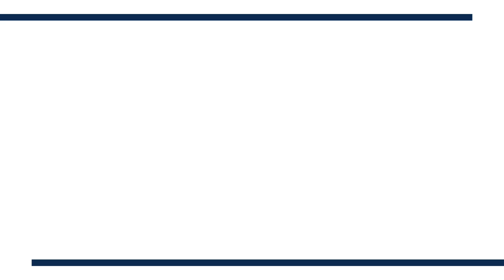Actividades Físico Artístico Expresivas